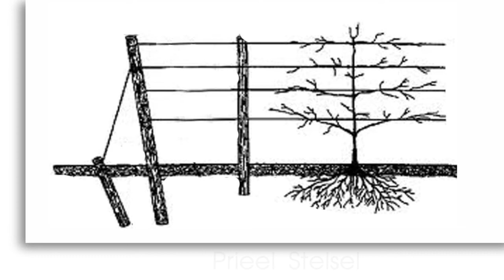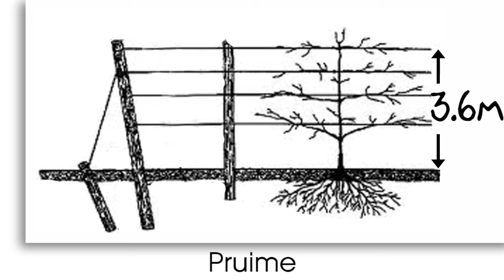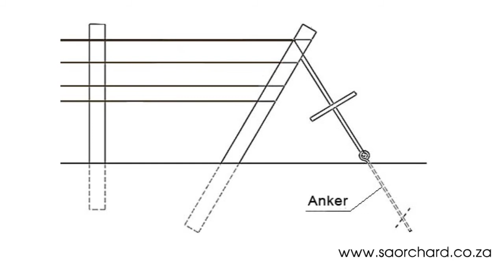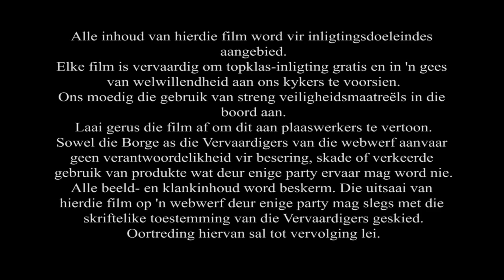23 Prieel opleistelsels